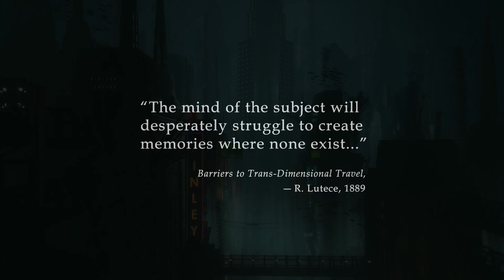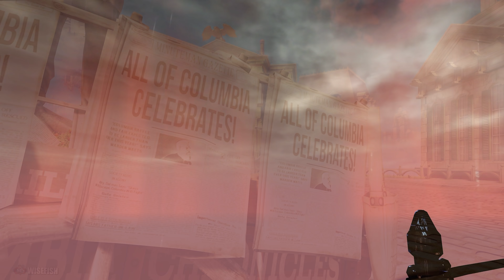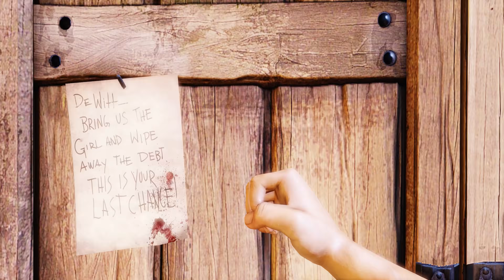The Rise & Fall Of Columbia - FULL Bioshock Infinite Lore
The city of Columbia is a heavenly looking place located high above the clouds over America. It's filled with colour, people seem happy and everyone has a huge sense in pride for their country.

However behind those golden gates lie dark secrets as well as segregated people that the ruling class despise. With their leader, Father Comstock, Columbia would quickly show its true colours to Booker DeWitt as he exposes all their lies and eventually finds how who Father Comstock really is.

In todays video, we explore this majestic world, its origins as well as Zachary Hale Comstock. This is the Rise & Fall Of Columbia.

My PC Gear Used To Game & Record This Video

Timestamps:

0:00 - Introduction
2:00 - Columbia's Creation
11:50 - Golden Age & Independence
20:11 - The Fall Of Columbia
25:40 - Thanks For Watching